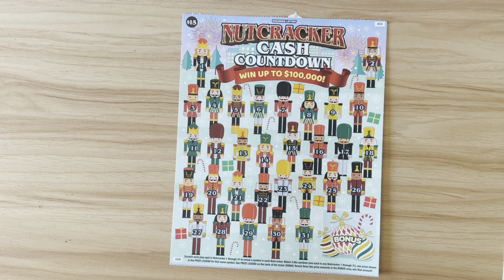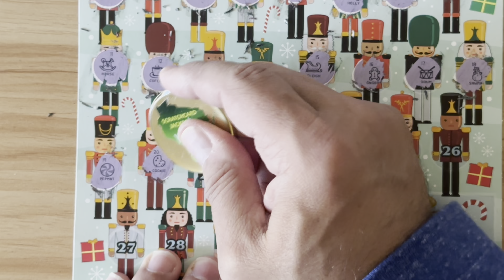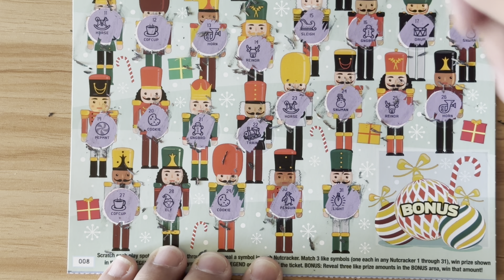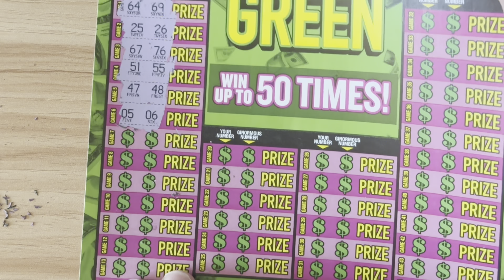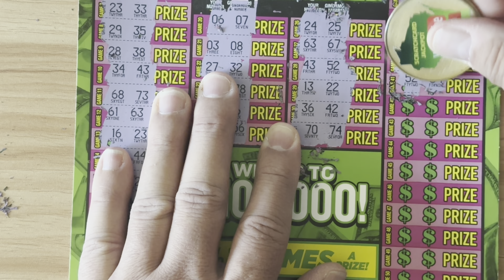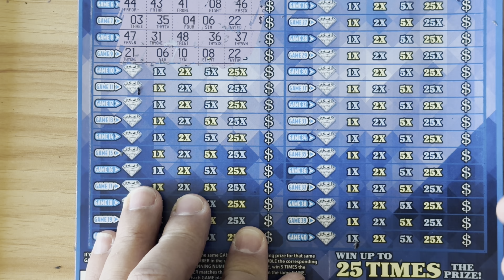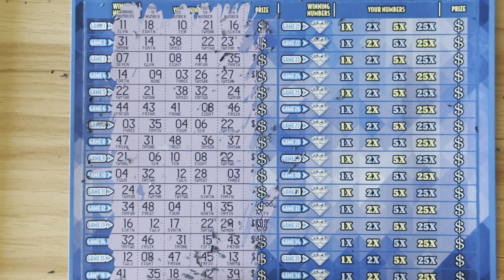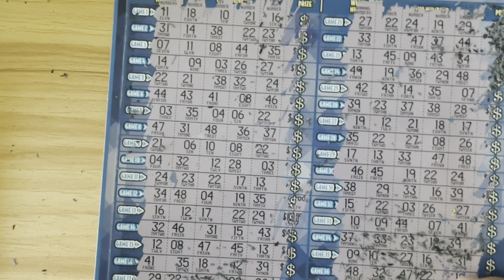The BIGGEST Lottery Tickets 😲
WISCONSIN BIG 3 LOTTERY SCRATCH OFF TICKETS INSTANT GAME💰

“The Great Scratch Off”
$30 Scratch Off Battle 😲
Saturday, November 25th
6 Channels 6 Videos

 Featuring :
@road2dabag @ladylucie4 @wackyslotsandscratchcards @prettywittynrisky @thatslifescratchin and yours truly.

Welcome to Scratchcard Jackpot, l’m Joe, watch me play scratch off tickets / scratch cards daily. Scratching for a top prize (lottery jackpot) while recording my experience along the way.
Daily uploads CST.